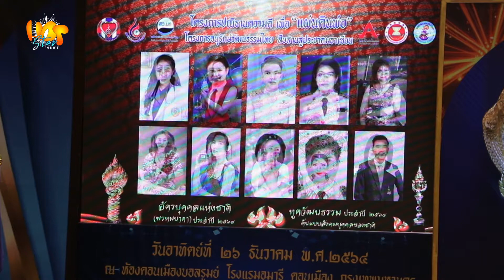รับรางวัล 2 ปีซ้อน!!!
คุณนิตยา พิศนอก นักธุรกิจไฟแรงเข้ารับรางวัลทูฒวัฒนธรรม (ต้นแบบสังคมบุคคลแห่งชาติ)

อย่าลืม📌กดติดดาว⭐️เพจนะคะ
จะได้ไม่พลาดทุกความ